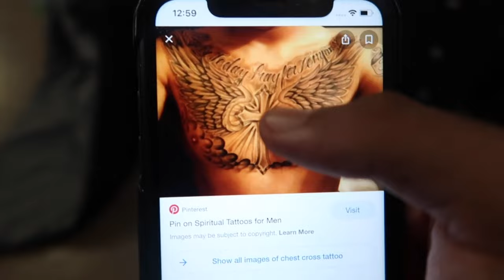I Got My First Chest Piece Tattoo! *Very Painful*😳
Can We Get this Video to 100 Likes?? RoadTo10k